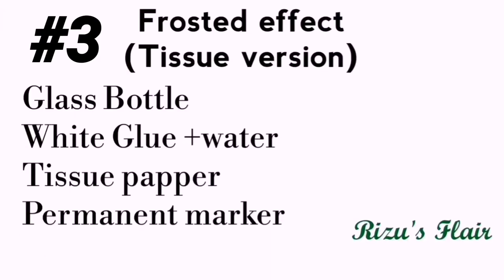Bottle Painting Ideas | How to Paint Glass Bottle | DIY Glass Bottle Art | Ep:157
Bottle Painting Ideas | How to Paint Glass Bottle | DIY Glass Bottle Art

Hello Everyone!
Here I'm sharing easy and simple way of bottle painting ideas. I hope you find this DIY Tutorial useful and inspiring.

Led String cork lights